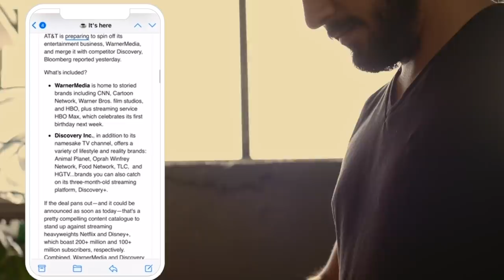Everything Wrong With Buffy the Vampire Slayer in 19 Minutes or Less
Buffy the Vampire Slayer, the movie, is not really too much like the later TV show you probably know. It goes for a very specific tone... and doesn't really stick the landing. The sins are pretty in-your-face in this one.

Next week: demon sins and animated animal sins.